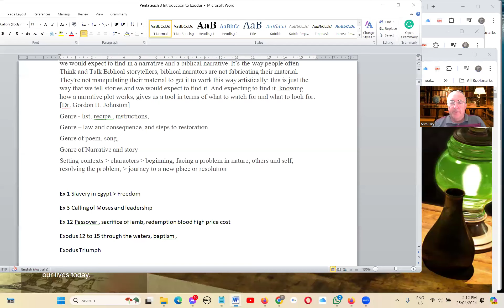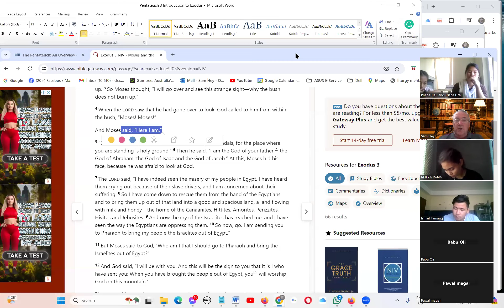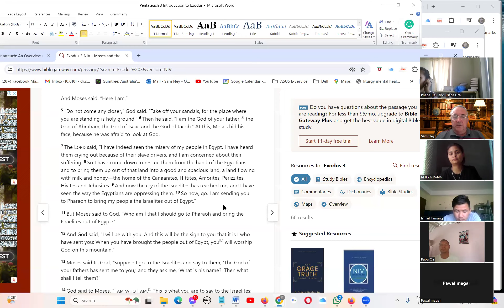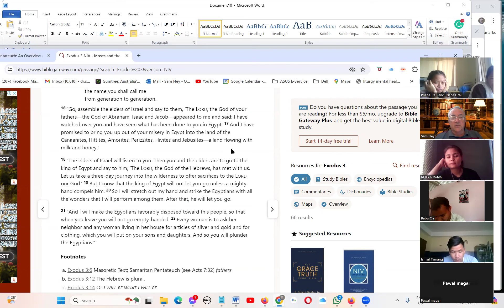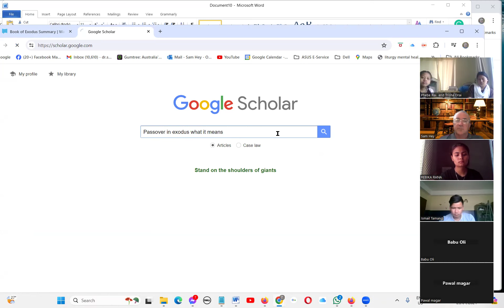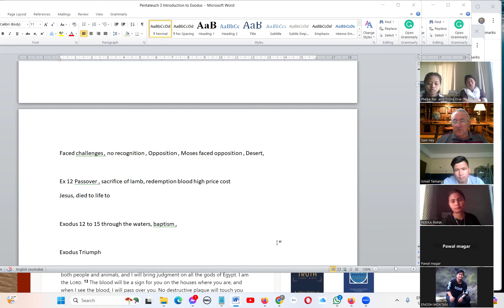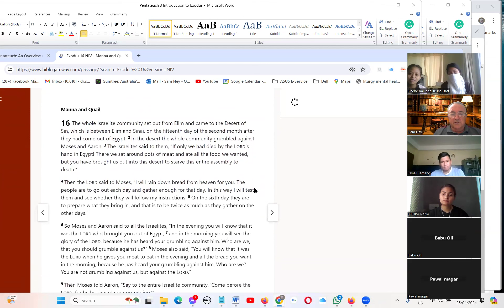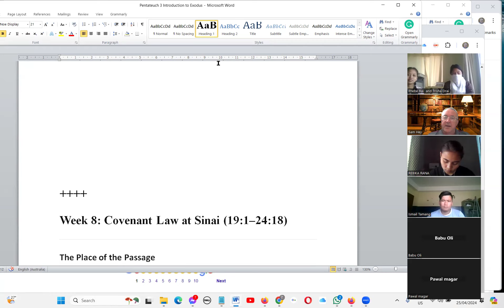N4 Exodus study 2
In this second video on the Exodus, Dr Sam Hey looks at chapters 3 to 19 in exodus and the call of Moses, the passover and the joruney to the promised land.  This is part of a course taught to students in Nepal on the Pentateuch